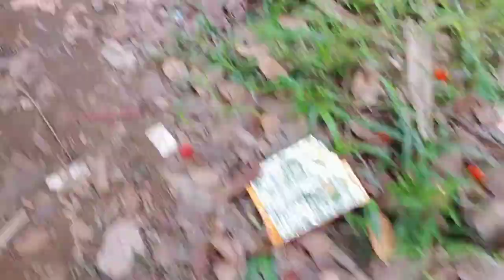ঢাকা জাতীয় চিড়িয়াখানা গিয়েই মনটা খুব খারাপ লাগছে।।পশু গুলোর এই হাল কেনো।